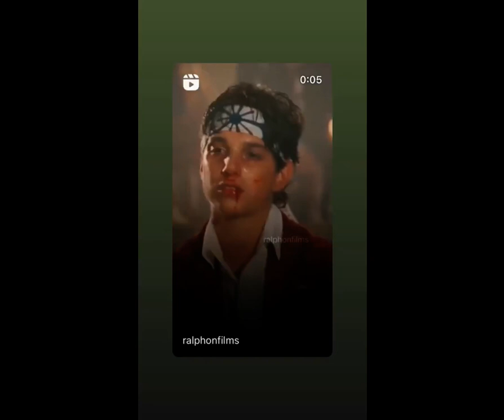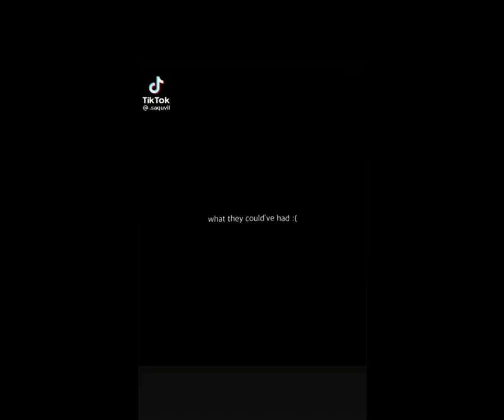William Zabka Fan Tribute(1947)